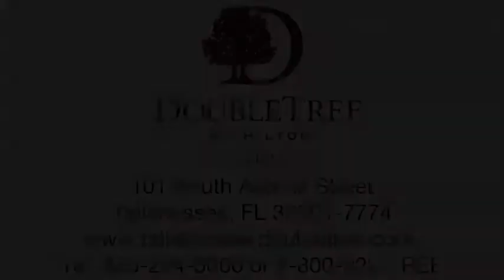Double Tree Tallahassee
Hotel and Resort photography & video by PhotoWeb (photowebusa.com)

Hotel and Resort still photography, video and YouTube videos by PhotoWeb (photowebusa.com). PhotoWeb's Virtual Tours, videos, YouTube videos, Digital Stills & Worldwide Distribution allow clients to put their most powerful media where the booking decisions are made. Photo Web has been providing cutting edge imaging services since 1996. With offices in the US, UK, Australia, Japan, India, and Colombia, PhotoWeb provides services worldwide.